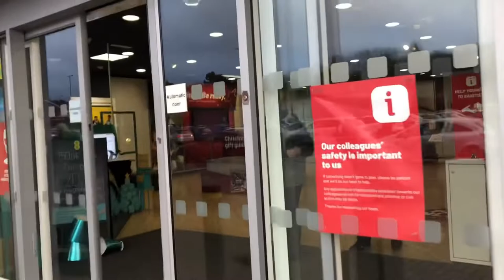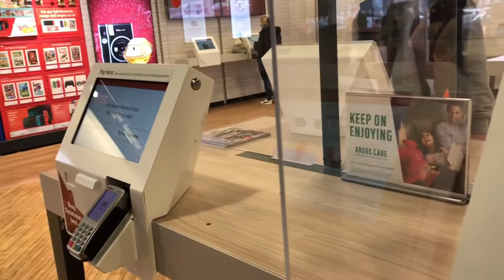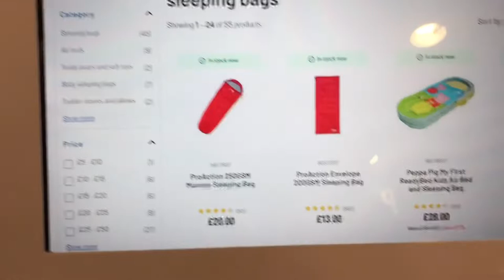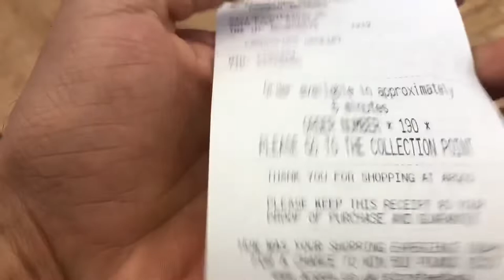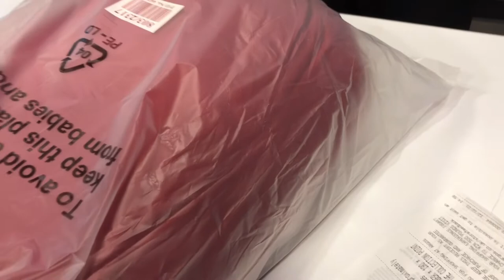Cheap Sleeping Bags For Camping | Best Budget Travel Accessories in UK | Pendu in UK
Hi, I have a question ? Are you looking for cheap travel accessories in UK ? Then, your answer is in this video. Recently, I had visited Argos stoke festival park. I have found so much valuable stuff there for me. So, if you want to know where to get cheap travel gear UK ? Then watch this video till the end. I am sure that you will find some value related to best and cheap travel accessories.

Name of Best Superstore For Camping Equipment is Argos.